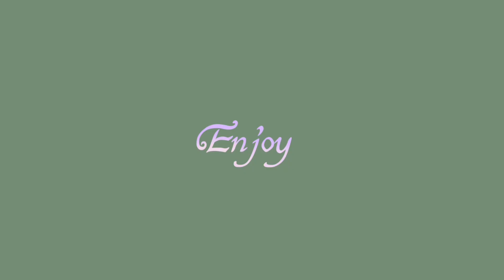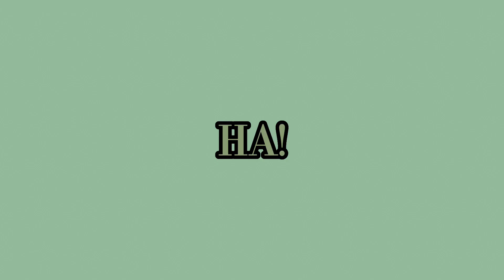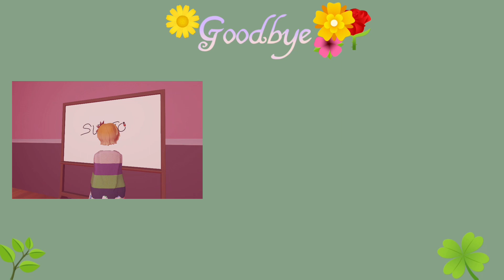Life Of A PIANIST in REC ROOM!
Heyo!! I  recorded this a while a go however only just finished editing. I originally started in Rec Centre but got no attention / got called a fraud. I eventually went to The Lounge and chilled and played there.